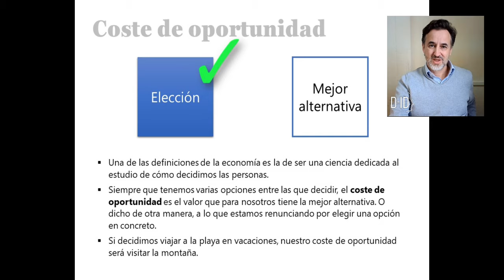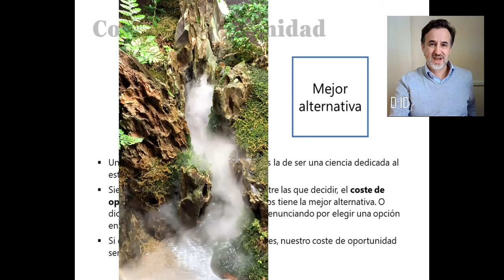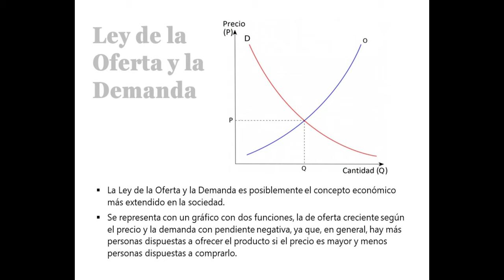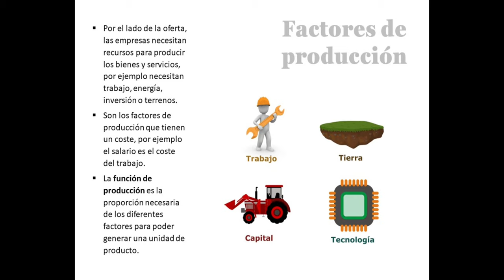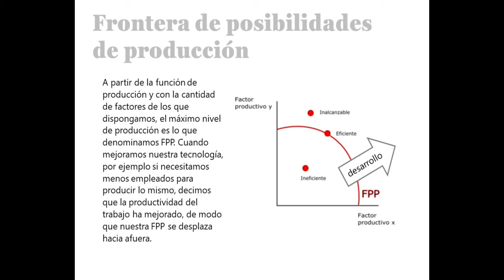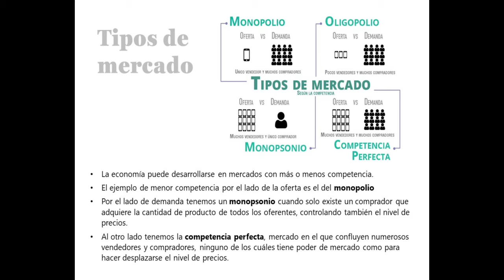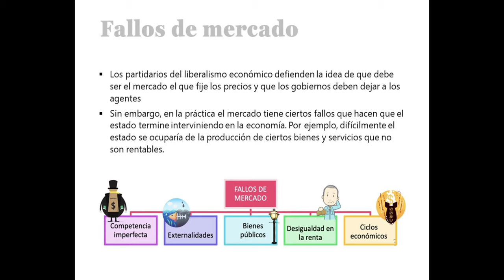10 conceptos de la Economía más importantes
10 conceptos de la Economía más importantes de los que se habla todos los días.